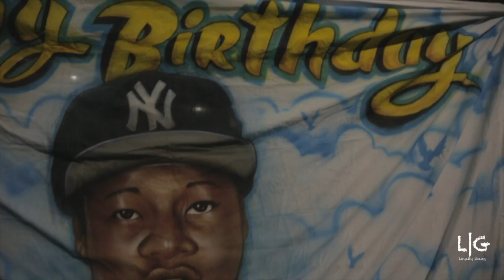Jay 45 , Buck LGR & Live - Dont Run ( Remix )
Albee Al`s Splash Lyfe Artist gives you the visual to theyre most recent track "Dont Run" follow them @Buck_LGR @Jay45_GDS & @LivenDirect_ Directed by, @MrIamDigital